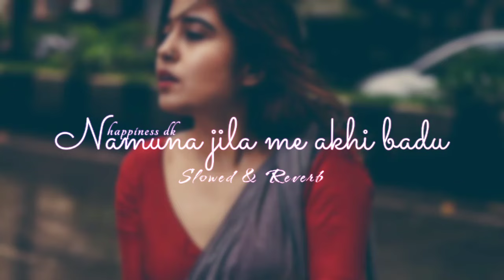patli kamariya se sarke ghaghariya slowed reverb || namuna jila me ek hi badu slowed and reverb